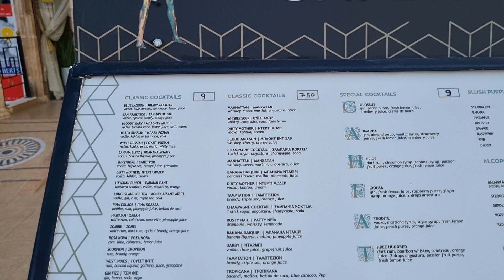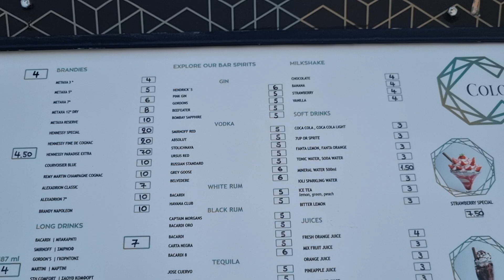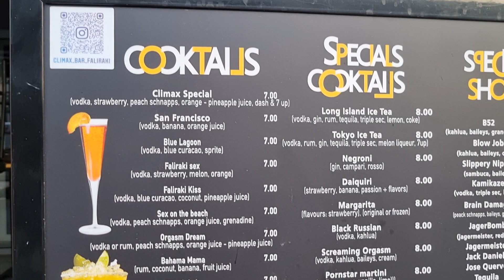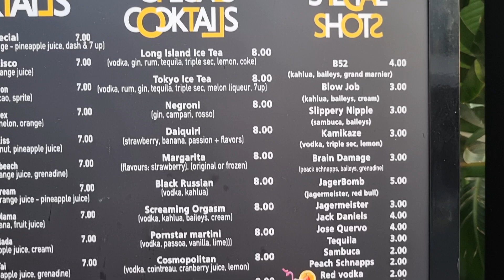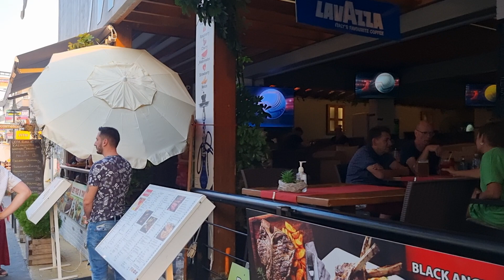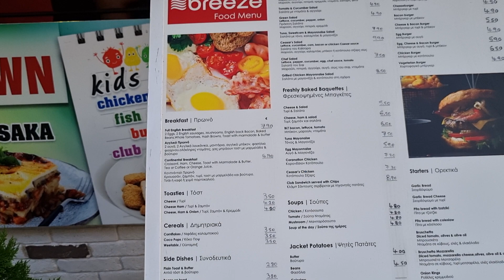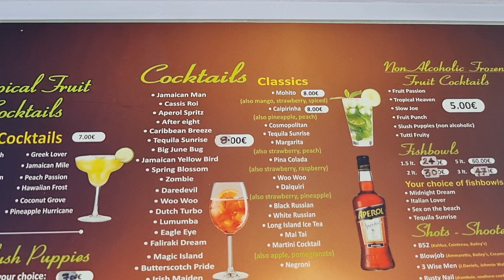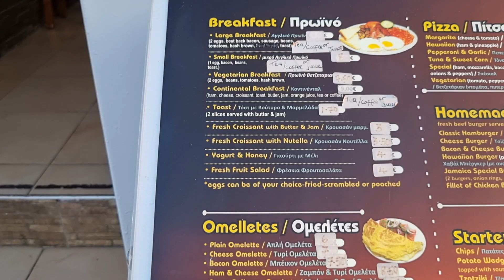Faliraki Rhodes - SHOCKING Prices or Affordable ?